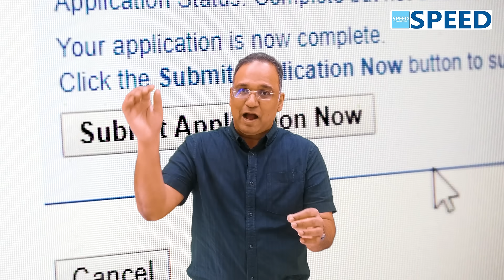INI SS May 2025, Accelerate Your Success With High Score - By Dr.K.Vinayak Senthil., SPEED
INI SS 45 Days Special Plan

For Further Assistance call our Helpline number
Best Wishes
 SPEED TEAM